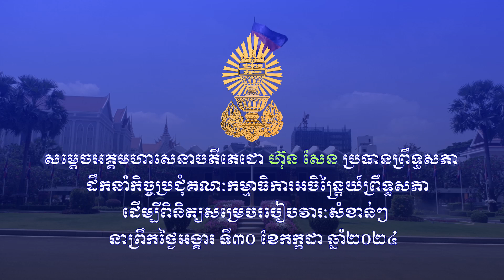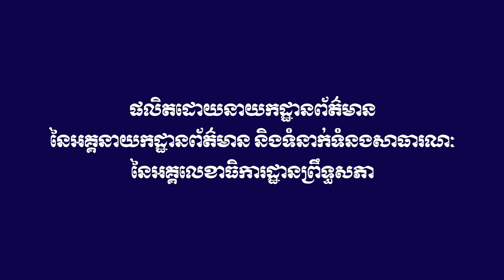30.07.2024 សម្តេចតេជោ ហ៊ុន សែន ដឹកនាំកិច្ចប្រជុំគណៈកម្មាធិការអចិន្ត្រៃយ៍ព្រឹទ្ធសភា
សម្តេចអគ្គមហាសេនាបតីតេជោ ហ៊ុន សែន ប្រធានព្រឹទ្ធសភា  ដឹកនាំកិច្ចប្រជុំគណៈកម្មាធិការអចិន្ត្រៃយ៍ព្រឹទ្ធសភា ដើម្បីពិនិត្យសម្រេចរបៀបវារៈសំខាន់ៗ នាព្រឹកថ្ងៃអង្គារ ទី៣០ ខែកក្កដា ឆ្នាំ២០២៤។